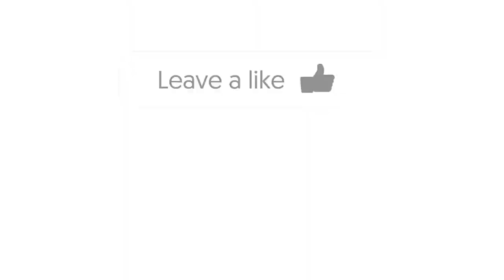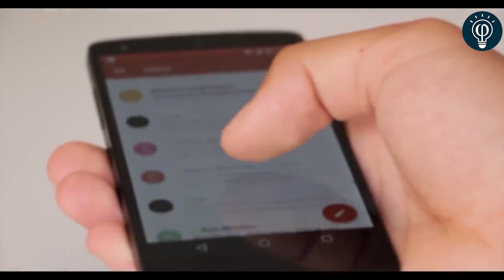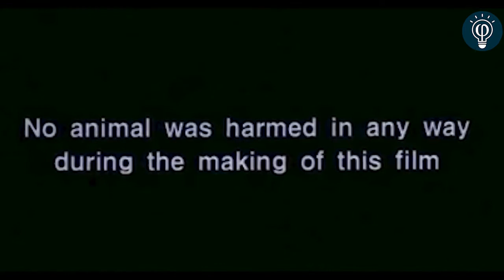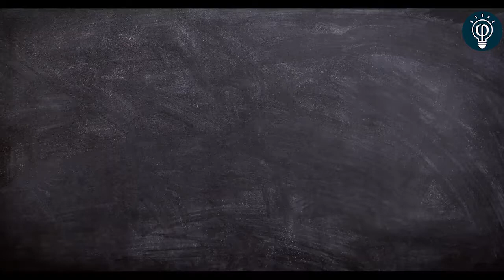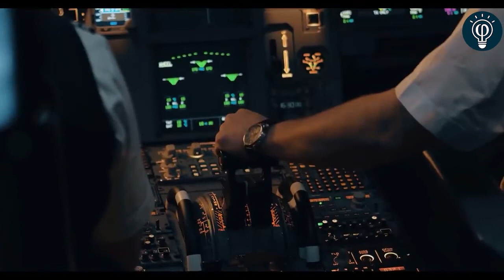क्या Plane में चाबी लगती है Do Airplane Have Keys Most Amazing Facts Fact FactPointHindi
In this video, facts(rochak tathya/ रोचक तथ्य) you don't know Or facts you never knew. Today you will see this facts video in Hindi And together "क्या Plane में चाबी लगती है? | Do Airplane Have Keys ?" And Top Engimatic Fact & 25 Most Amazing Facts to see this video And this video is gonna be very interesting so watch the video till the end And I hope you liked the Facts Edition episode 27.